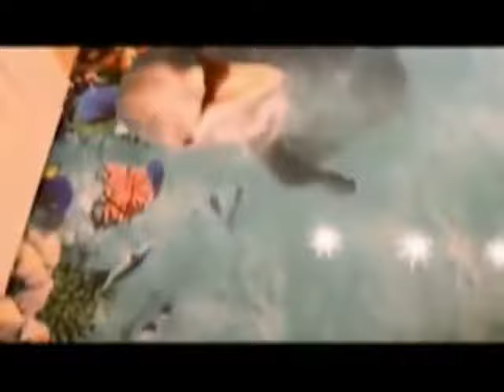PISO EPÓXI & EFEITO 3D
FACEBOOK: GONÇALO ART EFEITOS DECORATIVOS